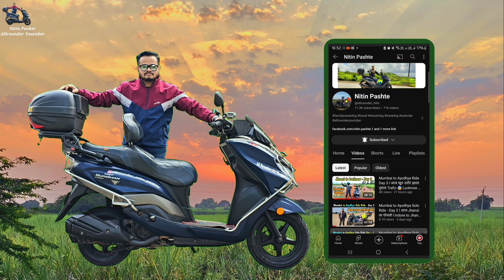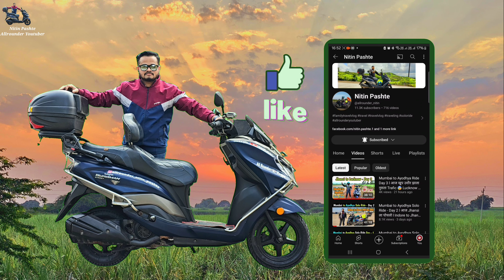Best MotoVlogging Set up Budget for Beginners In Detail Information l Total Motovlogging Expence???